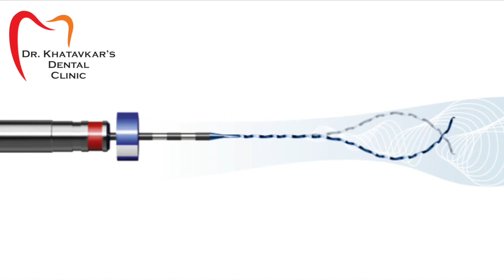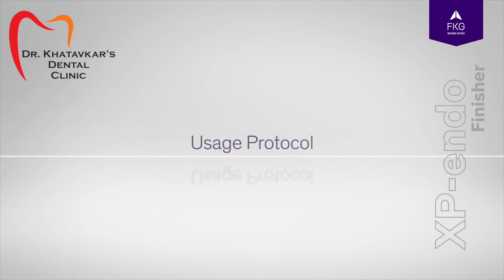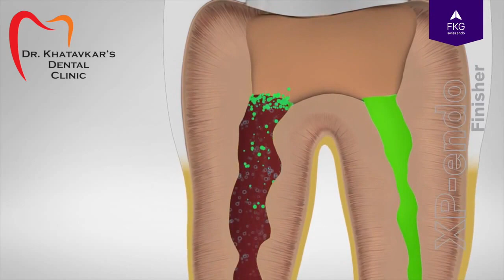XP-Endo Finisher - A New Irrigant Activation Tool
This clinical Video demonstrates the use of the XP-Endo Finisher file (from FKG) used for final activation of irrigant solution for removal of debris & smear layer from the areas of the canals in-accessible by Rotary NiTi files used for Endodontic Shaping